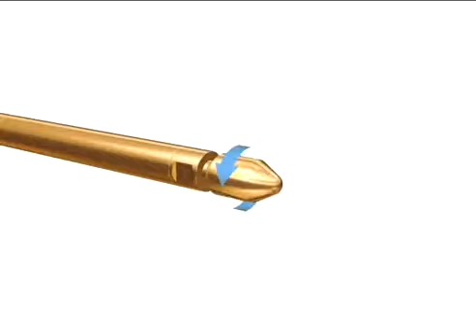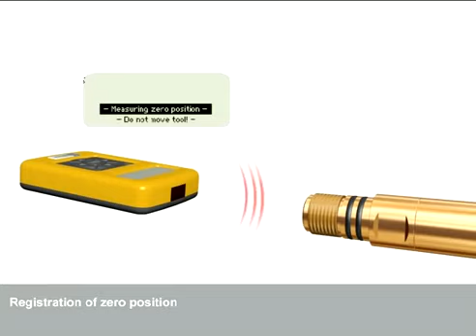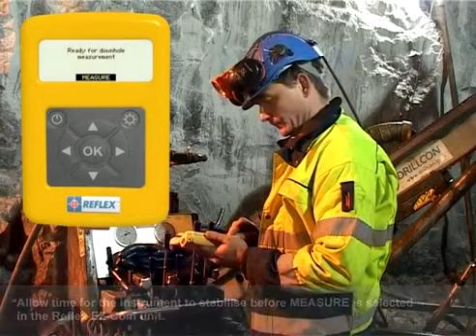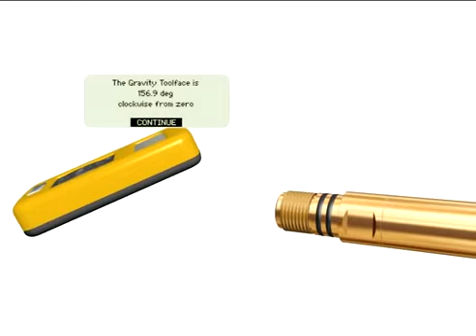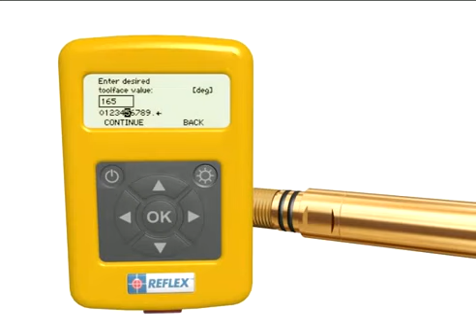Reflex EZ-TRAC - Equipo de medición para perforación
Reflex EZ-TRAC es el dispositivo más rápido y sencillo de REFLEX. Está especialmente diseñada para facilitar las mediciones durante el proceso de perforación.
Reflex EZ-TRAC puede realizar funciones de tiro único, tiro múltiple y orientación, con precisión y fiabilidad.
Realiza mediciones en todas las direcciones, incluidas la vertical. Todo ello con precisión milimétrica, gracias al uso de modernos sensores magnéticos y gravimétricos.
El diseño resistente y duradero de Reflex EZ-TRAC asegura un tiempo y coste mínimo de mantenimiento, además de evitar los retrasos causados por fallos de los instrumentos.